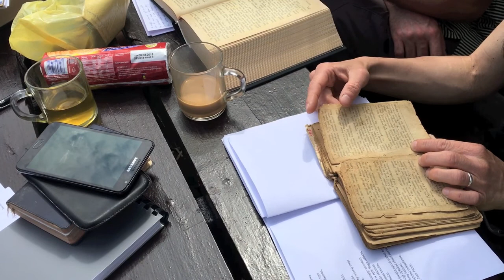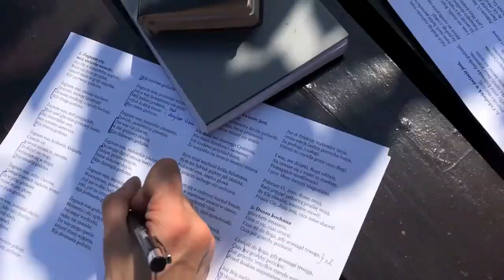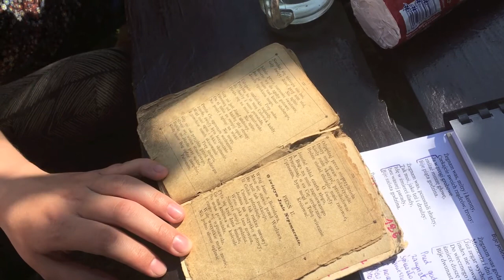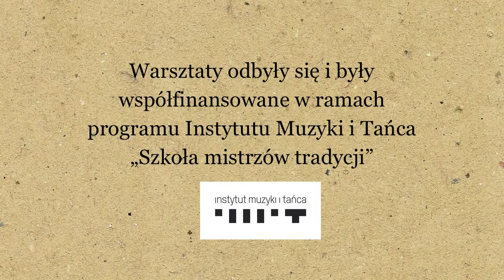Pieśni do pogrzebu. Warsztaty z Zofią Granosik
Cykl warsztatów tradycyjnych pieśni łęczyckich "PIEŚNI DO WESELA I POGRZEBU", maj 2018 r.

Prowadząca: Zofia Granosik - śpiewaczka z Jasionki
Moderator: Joanna Gancarczyk

Warsztaty muzyki tradycyjnej odbły się i były współfinansowane w ramach programu Instytut Muzyki i Tańca „Szkoła mistrzów tradycji”

Program skierowany jest do polskich instytucji zajmujących się kultywowaniem rodzimej tradycji muzycznej oraz do artystów muzyków ludowych. Program nawiązuje do, rozpowszechnionej w wielu krajach o rozwiniętej kulturze muzycznej, idei podtrzymywania lokalnych tradycji muzycznych, w tym tradycyjnych technik wykonawczych związanych z grą i ze śpiewem. Program polega na organizowaniu przez instytucje i organizacje społeczne warsztatów w trakcie których artyści muzycy ludowi przekazują umiejętności tradycyjnego wykonawstwa w zakresie gry na instrumentach i śpiewu”.

Organizatorzy i partnerzy wydarzenia:
Stowarzyszenie Artystyczne Teatr Poddańczy, Pograjka Łódzka